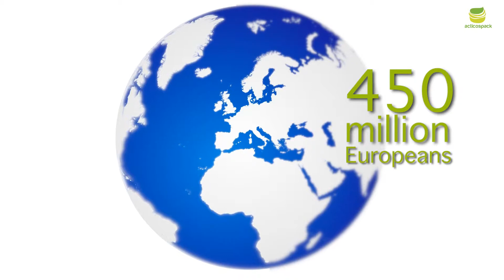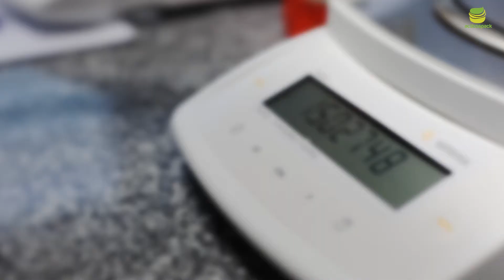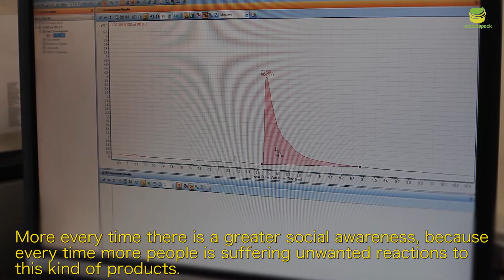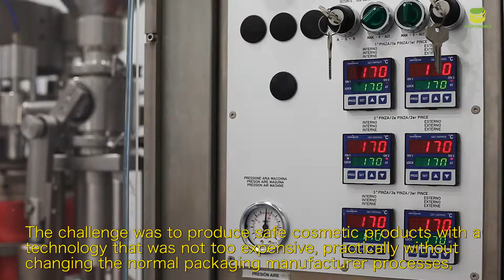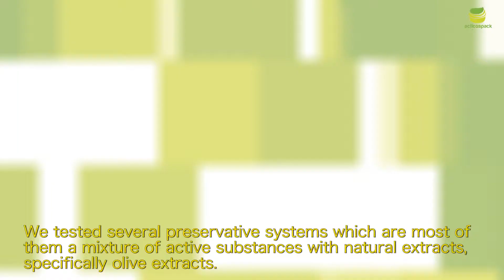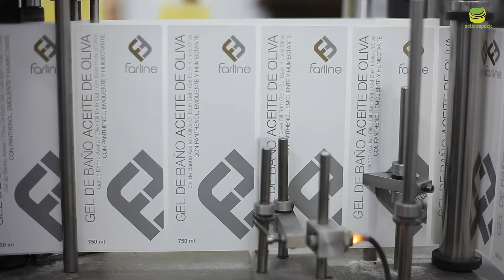ACTICOSPACK: Active packaging technology for cosmetic products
The ACTICOSPACK project, with the participation of Fraunhofer, Induplast, Lameplast y GEPACK and ITENE has worked on the development  of new formulations and active revolutionary packaging to reduce the levels of artificial preservatives in cosmetics properties.

This project has received funding from the European union´s Seventh, Framework Programme for research, technological development and demonstration under grant agreement nº315720.